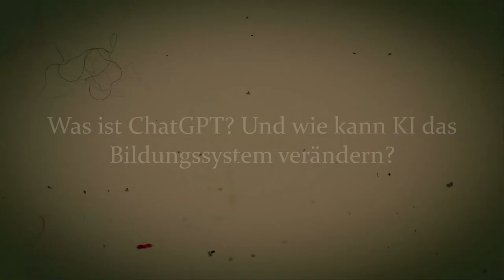?Was ist ChatGPT?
?Was ist ChatGPT? Und wie kann KI das Bildungssystem verändern?

// In dieser Folge stelle ich ein aktuelles KI/AI-Projekt vor, das einige sehr interessante Features bietet und dadurch unser Miteinander, unsere Gesellschaften und nicht zuletzt auch unser Bildungssystem weiter verändern wird. Es geht um das textbasierte Dialogsystem "ChatGPT", das vom US-amerikanischen Unternehmen "OpenAI" Ende November 2022 öffentlich zugänglich ins Netz gestellt wurde. Hier gleich die im Video versprochene URL

Bei ChatGPT handelt es sich um einen (textbasierten) Chatbot, der auf Basis des Algorithmus GPT-3.5 basiert (GPT steht dabei für "Generative Pre-trained Transformer") und der mit umfänglichen Texten aus Social Media-Plattformen, Internet-Foren, Nachrichten und Bücher trainiert wurde. Das Interessante an dieser öffentlich zugänglichen Forschungsvorschau ist, dass jede*r einen ganz praktischen Eindruck davon erhalten kann, wie (weitere) Entwicklungen im Bereich der Künstlichen Inteligenz (KI/AI) unsere (Um-) Welt verändern können. Bisher hatten wir es in der alltäglichen Praxis noch mit relativ einfachen (sog. "schwachen") KI-Systemen zu tun, wie Spracherkennung, Assistenz- oder Navigationssystemen oder auch Korrekturvorschlägen bei der (Internet-)Suche. In Bezug auf die Recherche bzw. Informationssuche (im Netz) werden wir wahrscheinlich bald kaum noch Stichworte eingeben, die uns zu Seiten/Dokumenten führen, in denen wir eine Antwort auf unsere Frage finden können, sondern direkt einfach eine Fragen stellen und eine Antwort erhalten. Ein Bot erlaubt dabei sogar eine kontextbezogene Nachfrage.
Was aber bedeutet es für unseren Umgang mit Wissen, wenn wir künftig die Maschinen/die Bots für uns "denken" lassen? Was bedeutet dies für uns und unsere Gesellschaft? Was bedeutet das für das Bildungssystem und nicht zuletzt auch für unseren Bildungsbegriff? Oder wie verändert sich das menschliche Miteinander, wenn Unterhaltungen in Social Media-Plattformen größtenteils nicht mehr von Menschen stammen? Wie gehen wir mit diesen "Daten-Halluzinationen" um - wie wollen wir damit umgehen? In Bezug auf Bildungskontexte könnte Bots anregende Lernbegleiter*innen sein, anderseits aber müssen wir uns aber auch mit der Frage befassen, ob bisherige Prüfungsformen noch funktionieren, wenn Schüler*innen und Studierende ihre Hausaufgaben und Seminararbeit von Bots verfassen lassen. Früher oder später zwingen diese Entwicklungen uns dazu, über die Frage nachdenken, was eigentlich genuin menschlich ist? Was sind die jeweiligen Stärken des Menschen und was können Maschinen einfach besser? Und wie können wir die Tools und neuen Möglichkeiten sinnvoll nutzen?

Hier noch einmal der Link zu ChatGPT, damit Sie sich selbst einen Eindruck machen können